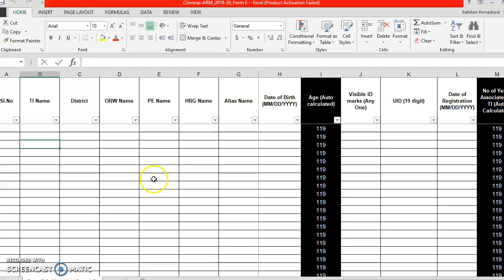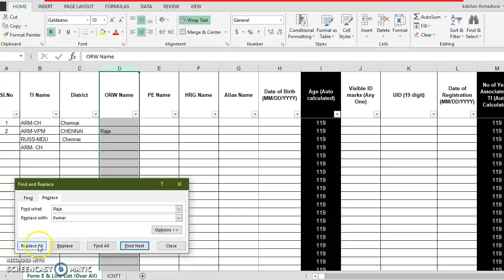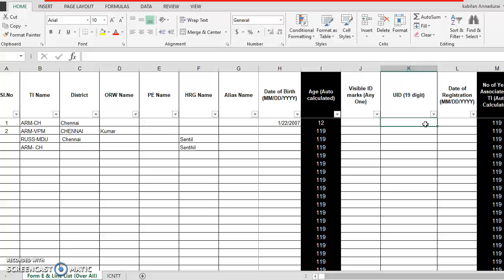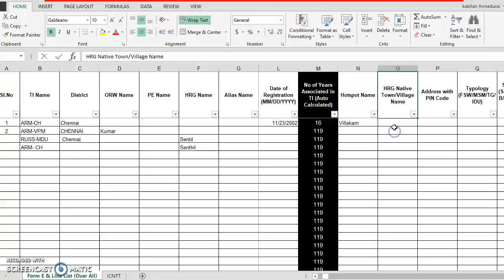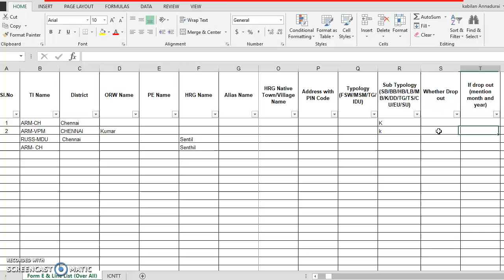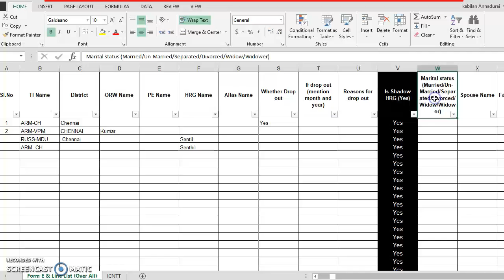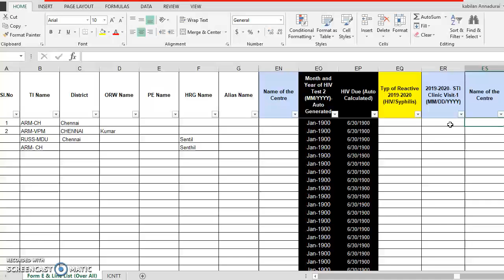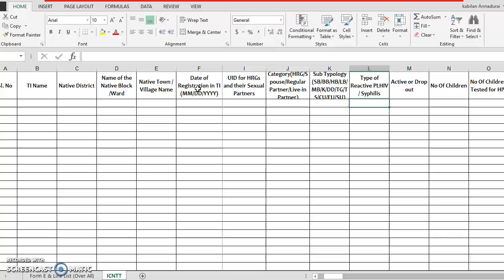Form E and ICNTT Demo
This video would support to ensure the quality Checks and updation of data of core TI Project